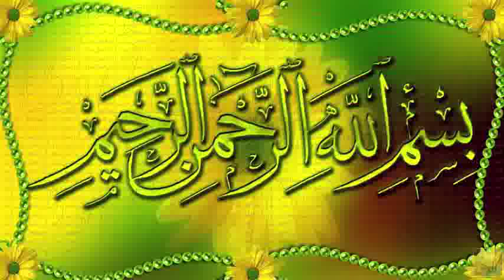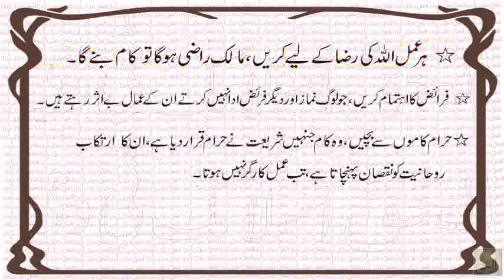Imtehaan k din kasraat sy wird Karin kamyabi ap k qadam chomy gi By AL HAQQ ISLAMIC TV